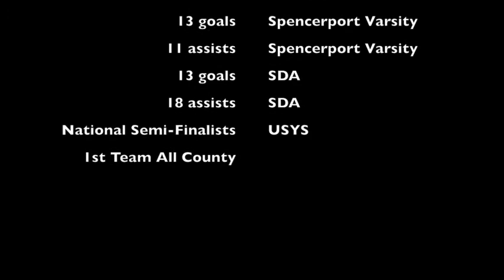Jacob Lenhard Highlights